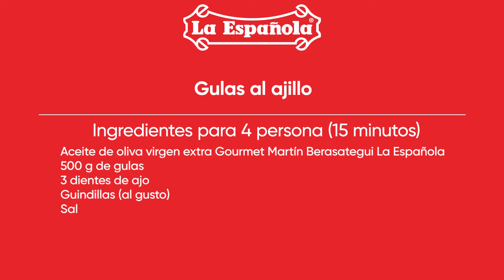𝐆𝐮𝐥𝐚𝐬 𝐚𝐥 𝐀𝐣𝐢𝐥𝐥𝐨 👨‍🍳 ¡Fácil, rico y sólo en 15 MINUTOS !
Las gulas al ajillo son perfectas como primer plato e incluso como cena ligera. Para su preparación solo necesitarás 15 minutos y, por supuesto, el buen aceite de oliva de La Española.

⏲ TIEMPO DE ELABORACIÓN: 15 minutos
🍴    4 Raciones
💪  247 Kcal / 100g

📑 INGREDIENTES:

• 500 g de gulas
• 3 dientes de ajo
• 1-2 guindillas
• Aceite de oliva virgen extra Gourmet Martín Berasategui La Española
• Sal

📑 ELABORACIÓN:

1.-  Cortamos el ajo en láminas no muy finas y las ponemos en una sartén con aceite de oliva virgen extra Gourmet Martín Berasategui La Española hasta que se doren.

2.-  Agregamos las guindillas, enteras o abiertas, para aromatizar el aceite.

3.-  Echamos las gulas a la sartén y salteamos. Rectificamos de sal y removemos de forma continuada.

4.- Emplatamos en una cazuela de barro.

¿Te ha gustado esta receta? No te pierdas ninguna de nuestras recetas y novedades haciendo clic aquí: